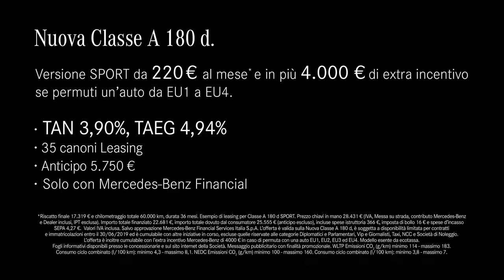Nuova Mercedes Classe A 180d